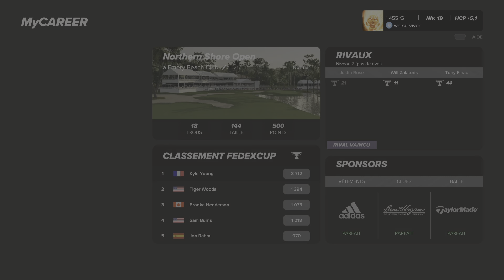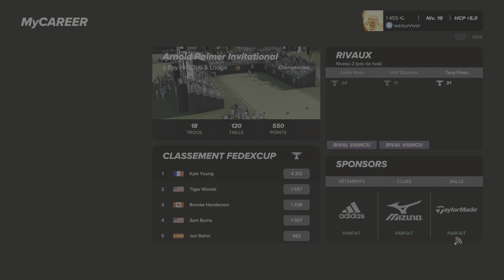PGA TOUR 2K23 PS5 The Genesis Invitational